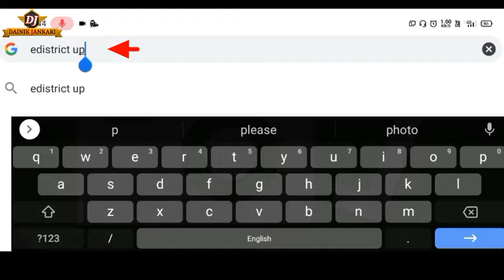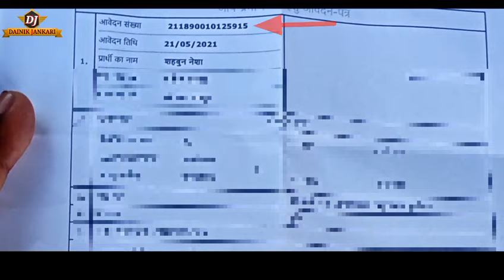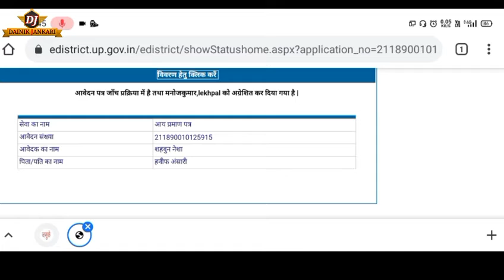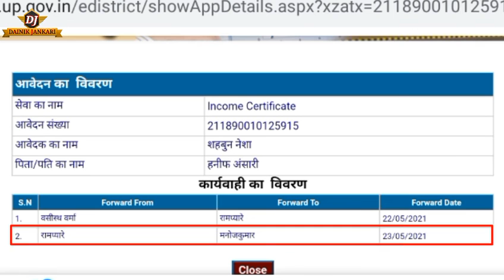जाति, निवास, आय, प्रमाण पत्रों की आवेदन की स्थिति कैसे देखें ?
Doston is video ke madhyam se jati praman Patr, niwas praman Patr, tatha aay praman Patra ki , status check karne ka tarika batane ka koshish Kiya hai
Direct link pe jane ke lie link par jaye ...

ham asha karte Hain ki hamare video ko dekhne ke bad aap ka kam aasan ho jaega 😊😊😊 guyes yadi aapko Mera video achcha Lagta ho aur aap ichhuk ho to niche diye Gaye likh per click Karke hamen follow kar sakte hain#
Hamara video dekhne tatha mere channel ko support karne ke liye main aapka aabhar vyakt karta hun 🙏🙏❤️🙏

Instagram.com/hanif_ansari__
जाति प्रमाण पत्र # निवास प्रमाण पत्र आय प्रमाण पत्र